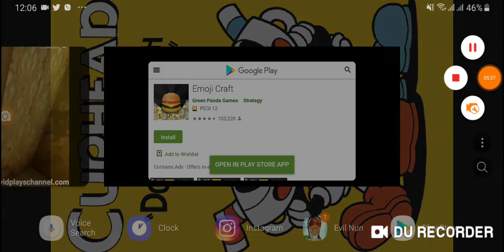Evil nun 1.7.0 golden coins hunt! (Extreme mode)